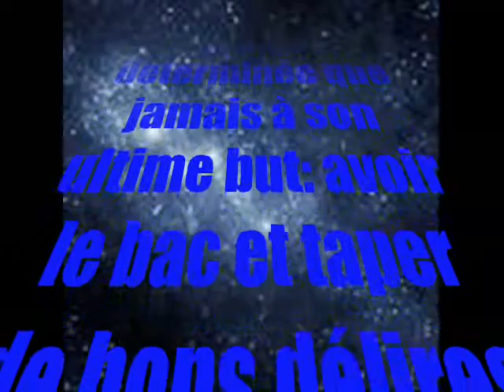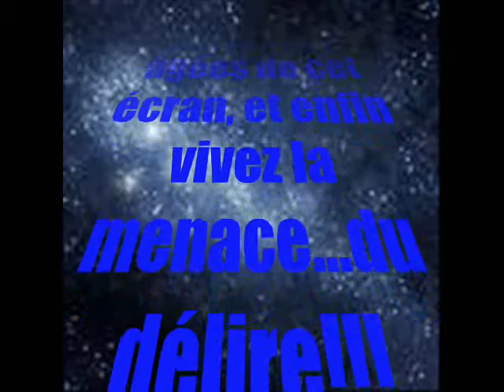dufy war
On revient